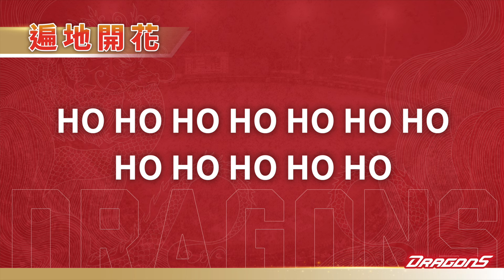【2024年度衝刺嗆司曲】遍地開花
味全龍2024年度衝刺嗆司曲

音樂~

攻勢萬箭齊發
水銀瀉地歐巴
砲轟對手上演嘉年華
迎接勝利的煙花

安打 遍地開花 HO HO HO HO HO
HO HO HO HO HO HO HO  HO HO HO HO HO

Team Dragons 球員名
安 打 遍地開花
Team Dragons 球員名
安 打 遍地開花

⭐ 味全龍官方Youtube頻道會員
✅ 體驗『龍TV』專屬主播球評×味全龍2024全主場賽事
✅ 獨家直播節目×不定期突襲直播×頻道會員抽獎福利